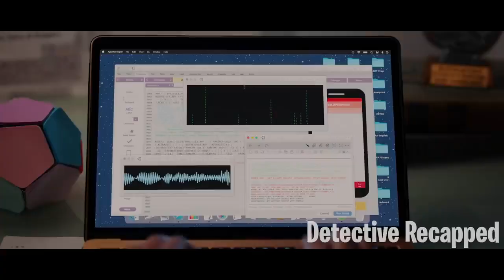Girl Attempts To Create A A.I That Can Help Her Love Life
Avery Hansen-White is a beautiful perfectionist.  So, when her long-distance lover suggests taking things to the next level, she decides to conquer her fears regarding her inexperience by using her friend, Larson, as a test subject. Avery's research leads to the discovery that everything she thought about intimacy and love might not be true.